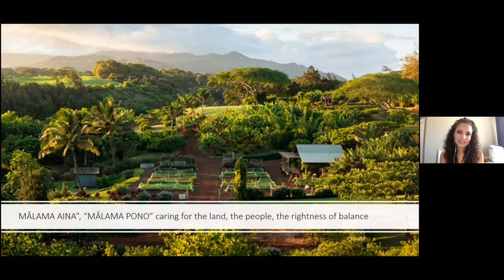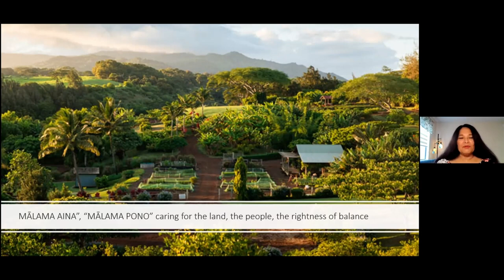Community Convo July '21: Self Care, Dr. Manese